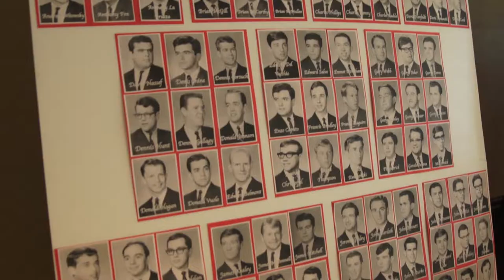Fairfield University Class of 1967 50th Reunion